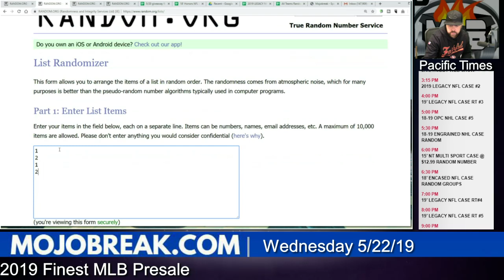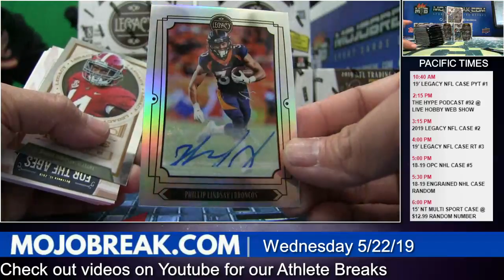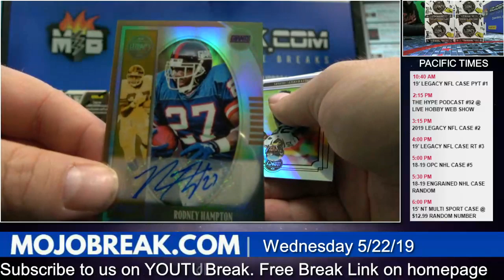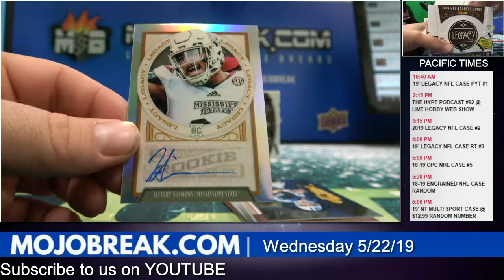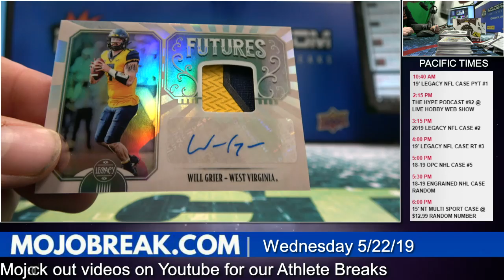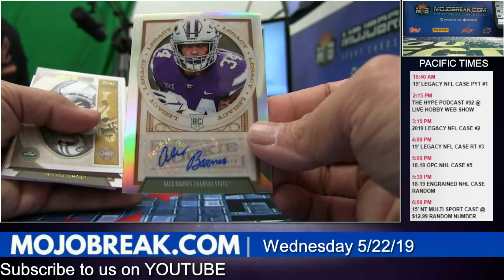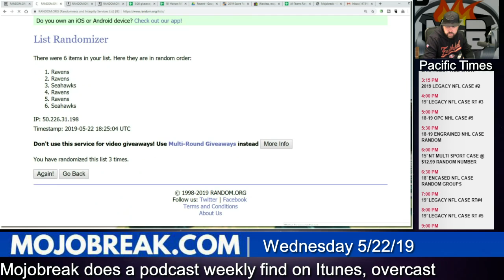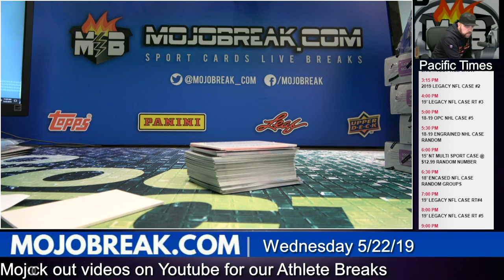2019 Legacy Football Case